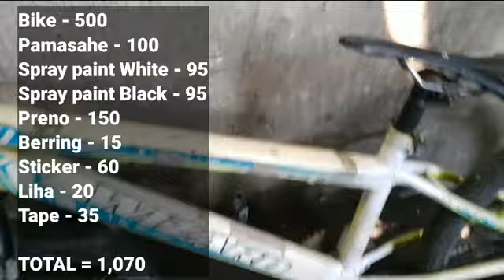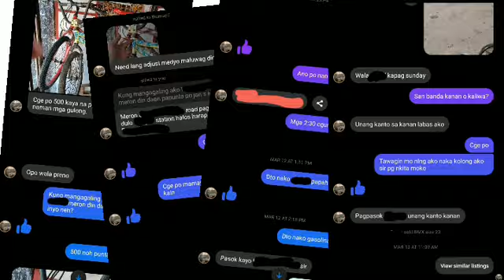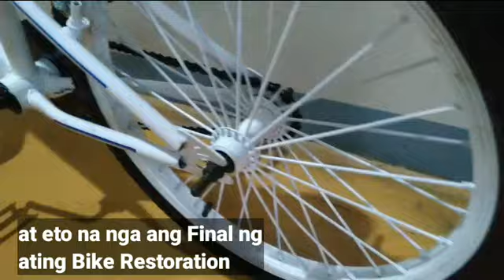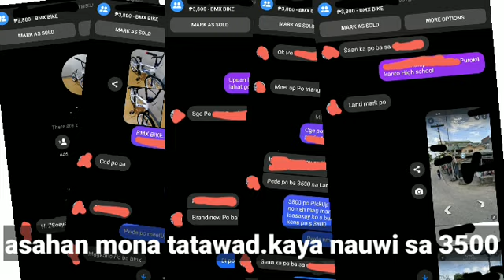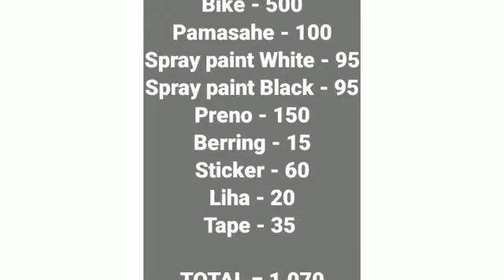Na bili ng 500 pesos..Na benta ng 3500..Buy N Sell tips and Teknik..Bike restoration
Total gastos o puhunan
Bike - 500
Pamasahe - 100
Spray paint White - 95
Spray paint Black - 95
Preno - 150
Berring - 15
Sticker - 60
Liha - 20
Tape - 35

TOTAL = 1,070
BENTA = 3500
TUBO = 2,430